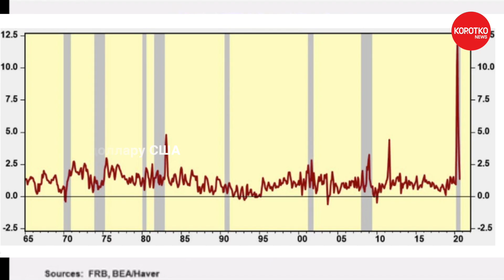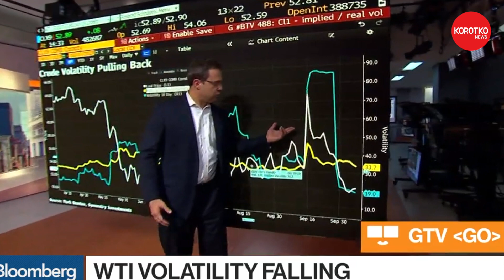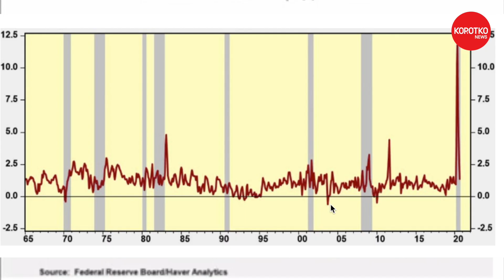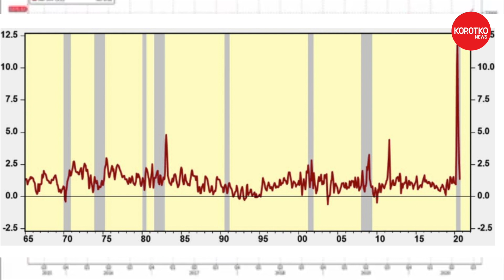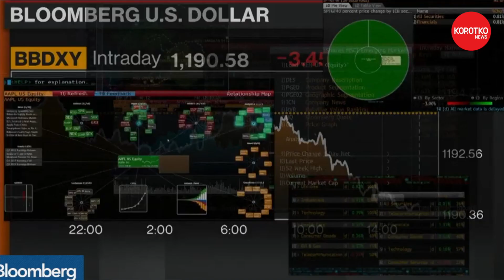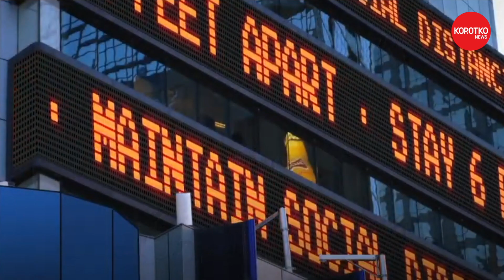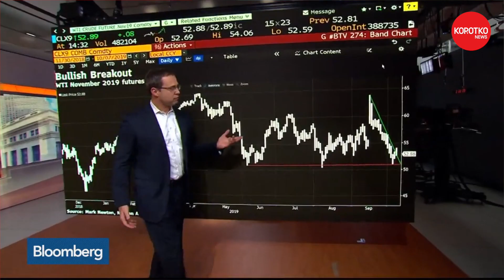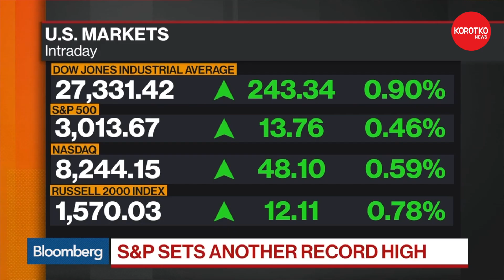Демура - ситуация на финансовых рынках, курс доллара, инвестиции фондовый рынок США прогноз S&P 500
Коротко.News: Демура -  ситуация на финансовых рынках, курс доллара, инвестиции фондовый рынок США прогноз S&P 500

🔴 Выпуск 96:
00:00 - Степан Демура о ситуации на финансовых рынках
00:05 - Заражение Трампа коронавирусом привело к падению рынков

Возможно вы искали: демура, степан демура, демура 2020, степан демура 2020, демура последнее, демура степан, курс доллара, курс доллара прогноз, курс рубля, курс доллара на сегодня, инвестиции, инвестиции в акции, финансовые рынки, фондовый рынок, трейдинг, фондовый рынок сша, трамп, дональд трамп, выборы в сша, s&p, s&p 500, gdp, прогноз, прогнозы, акции,купить акции, какие акции купить, novosti, новости сегодня, настоящее время, новости сегодня, последние новости, актуальные новости, новости, коротко, актуально, сегодня, актуальная политика, что происходит, новости дня, срочное сообщение, репортаж, выпуск новостей, молния, экстренный выпуск, аналитика событий, что произошло, программа, последние новости, новости россии, свежие новости, новости области, новости россии сегодня, новости мира, новости дня, последние новости россии, новости ру, последние новости на сегодня, новости канал, новости онлайн, новости мира сегодня